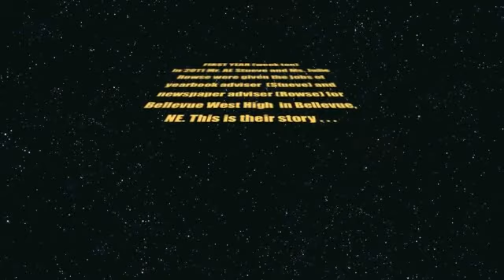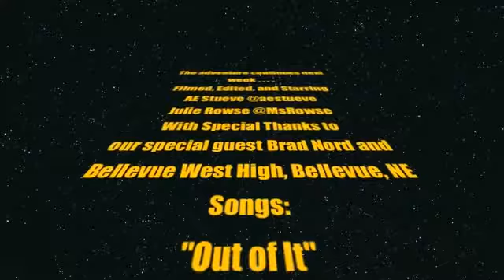First Year Week #10